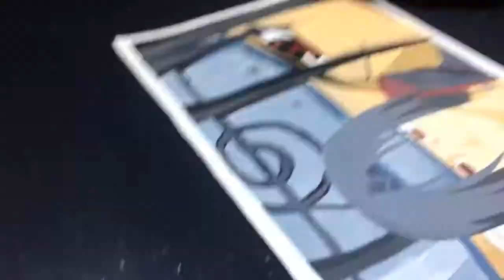Painting ITACHI UCHIHA | Speed painting | Naruto shippudden Itachi uchiha Timelapse art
Hello guys
Here I come with my next art ful of colours

As per request of one of my followers to make ITACHI UCHIHA from the animee series NARUTO SHIPPUDDEN,
Let me know How is it